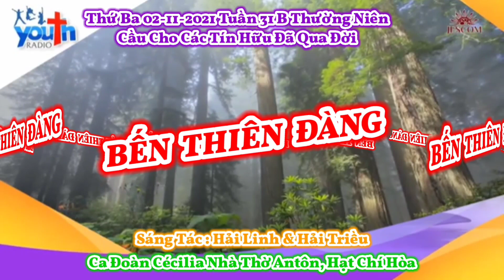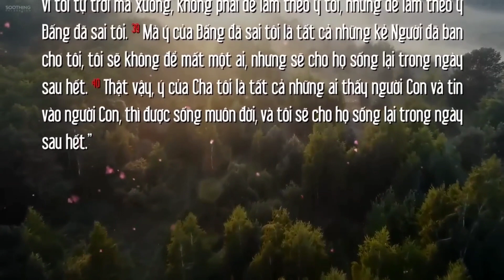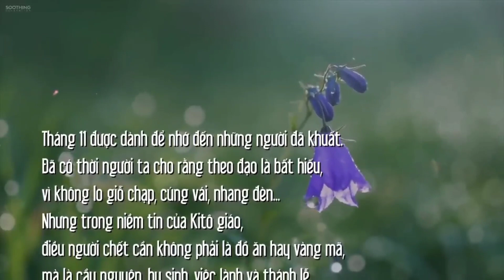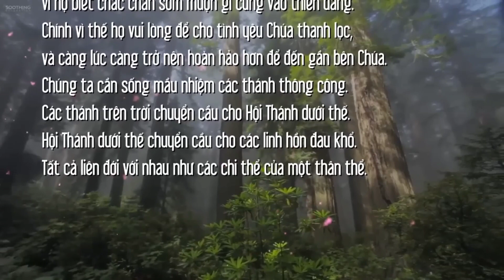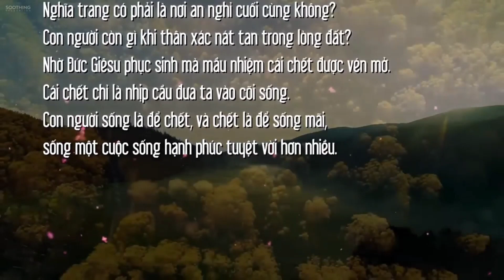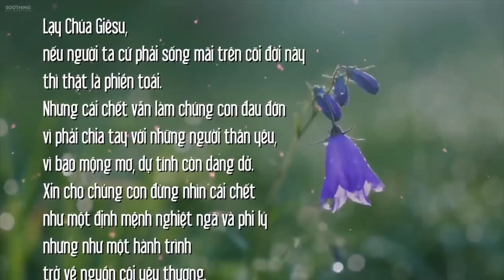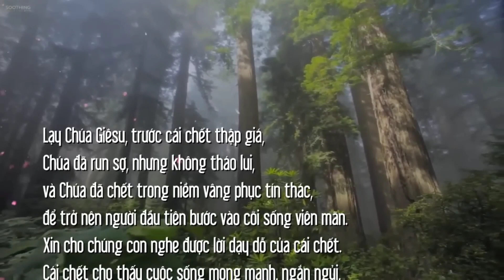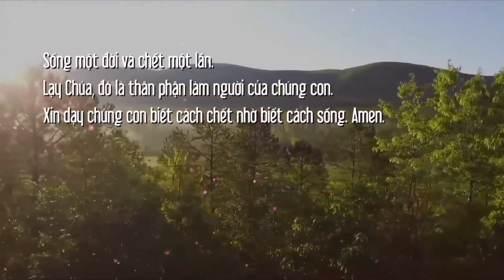(CeTB) Thánh Ca & Lời Chúa Thứ Ba 02-11-2021 Tuần 31B Thường Niên / Cầu Cho Các Tín Hữu Đã Qua Đời